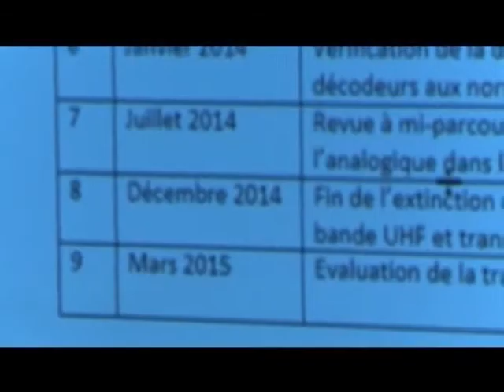La Haute autorité de la communication dans la course de l'analogie vers le numérique